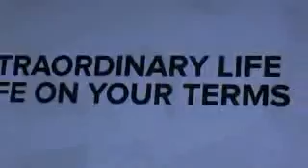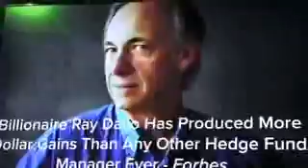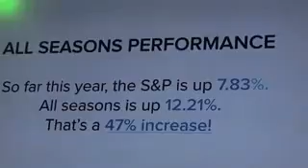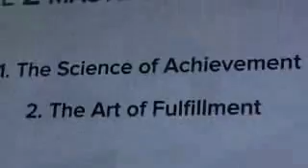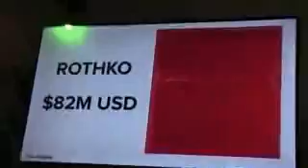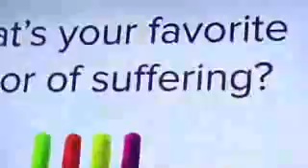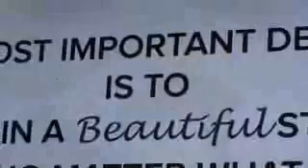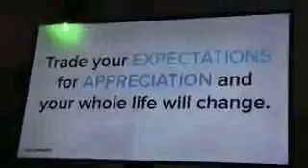Tony Robbins 2017 Motivational Speech How Bad Do You Want It